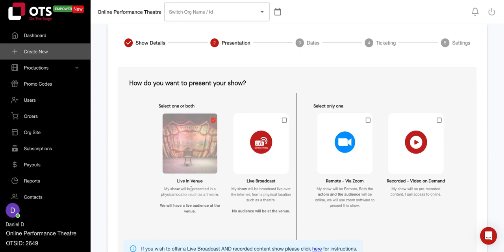Setting Up a Live in Venue Show Site